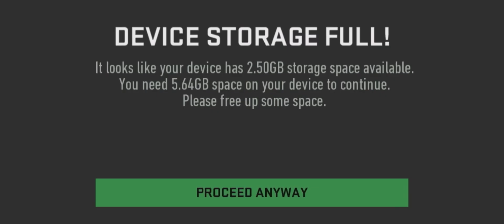My experience of call of duty warzone on mobile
👤About me: I’m a young teenager that has been doing YouTube since 2016 but I made my official channel in 2018
💻You can find me on: Twitter, discord, tiktok, Instagram, ps4 and Facebook